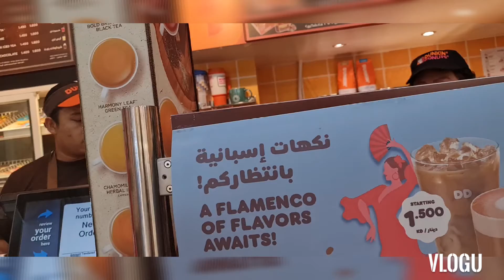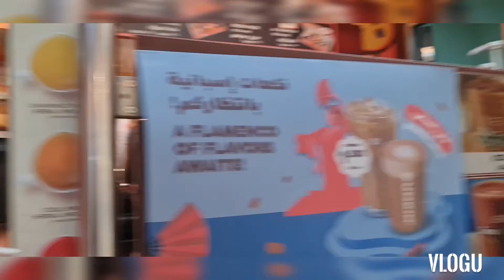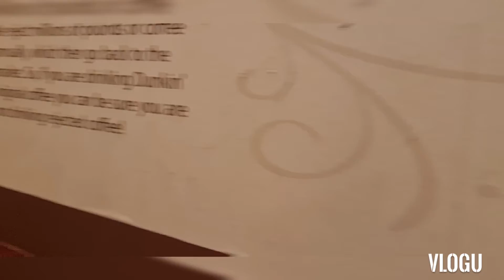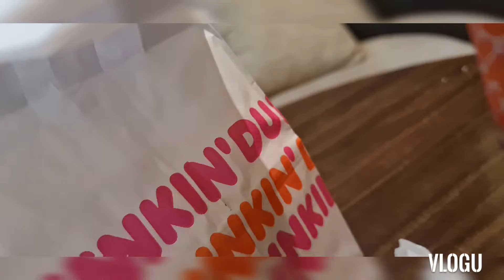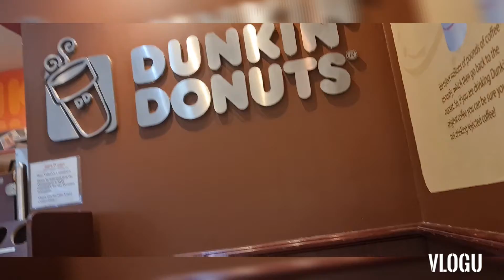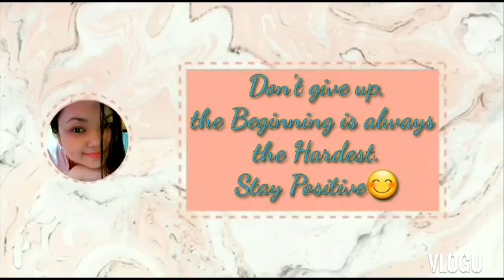Kuwait Dunkin Donut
dunkin donut